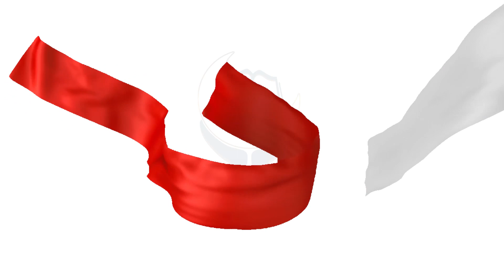SIKU Hii INA UZITO WA DHAHABU USIKUBALI KUIKOSA NI WATU 28 TU NA HISABU IKO MBIONI KUTIMIA